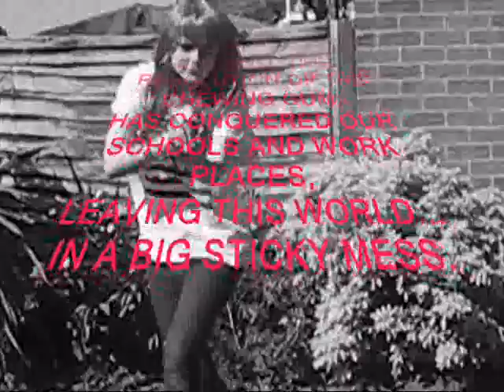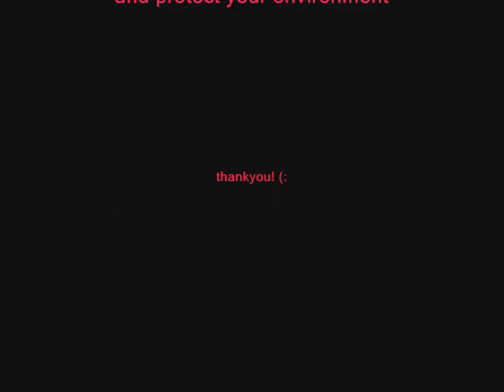GUMBUSTERS!!!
This is our coursework for citizenship!!
=D BUST THE GUM!!!